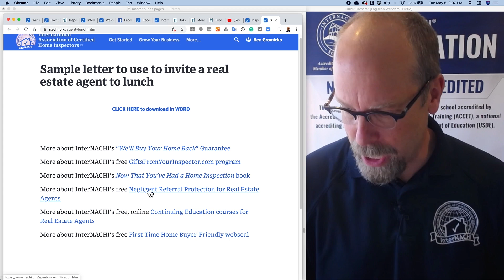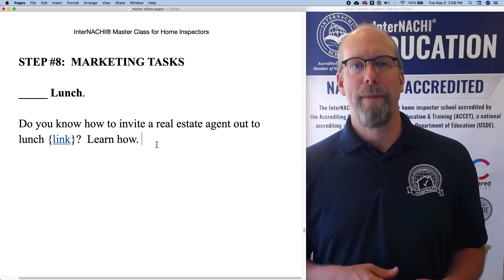Master Class: Step 8, Lunch